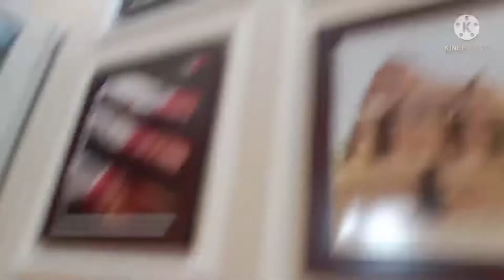ଚାଲିଲୁ ଗାଁକୁ 🙂🙂|ଆସିଲା ବେଳେ shopping🥰🥰|Ridhi&Sai odia vlogs